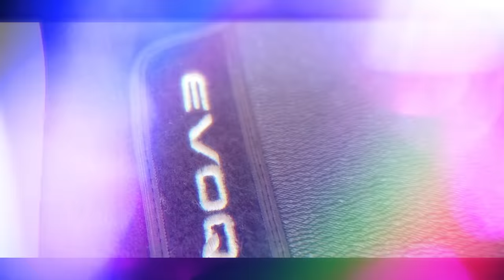VENDI MINHA LAND ROVER PRA COMPRAR MEU CARRO NOVO !! * agora vai da certo *